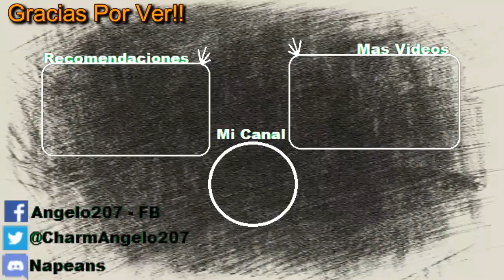Ah Shit... Here We Go Again - TLOZ Ocarina Of Time Con 3 Corazones #6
Otra Vez... Y esta vez salio peor que la anterior...
Bueno... Hoy tenemos un episodio un poco variado. Pero tenemos un par de cosas interesantes el día de hoy, entre ellas pues el segundo combate de jefe de el juego, ya irán volviéndose cada vez mas difíciles los episodios.